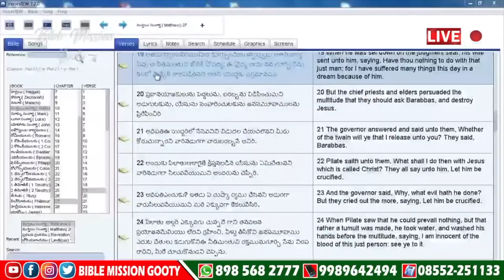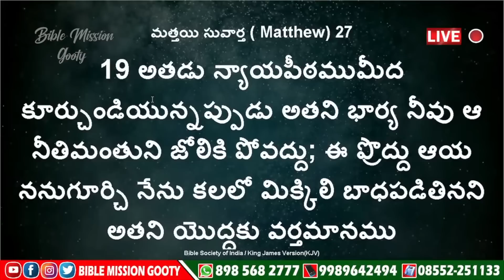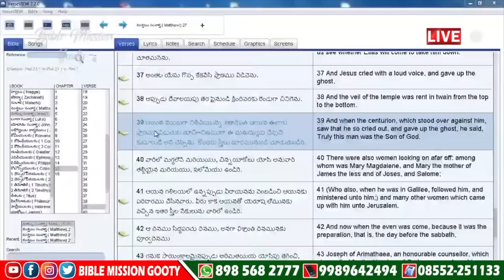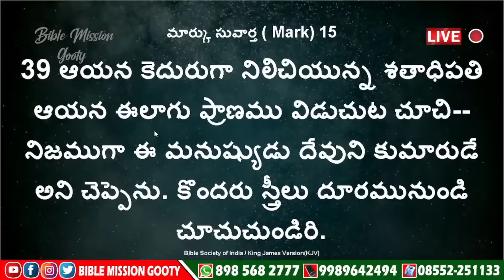🔴LIVE | 03.04.2023 | సిలువ ధ్యాన కార్యక్రమము